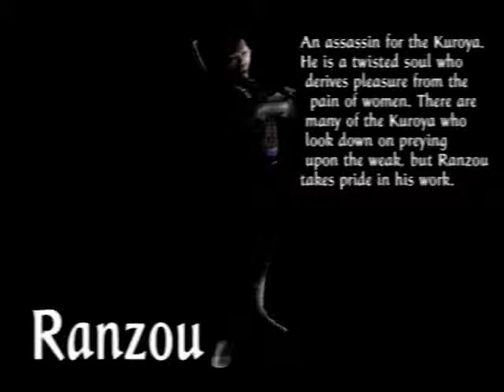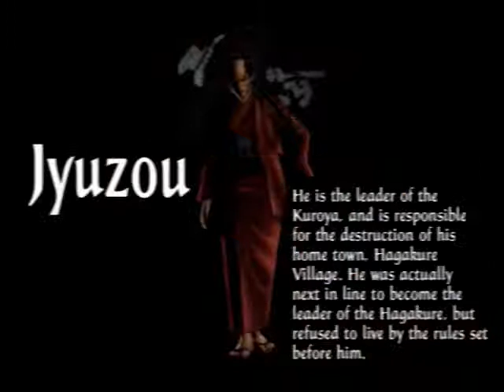lets play tenchu fatal shadows extra gallery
the music used was secret of mana: Cry From The Forest O